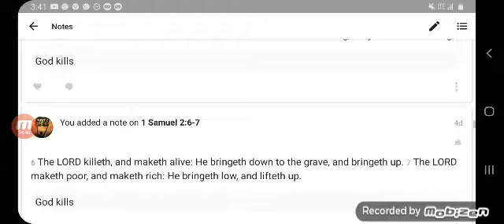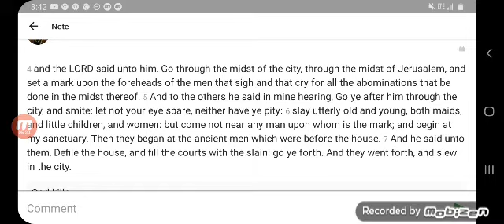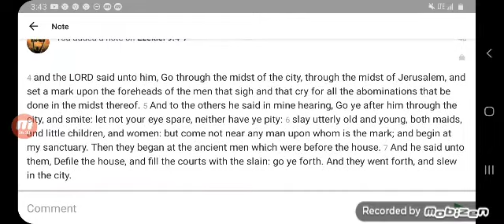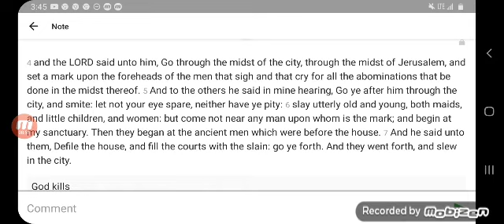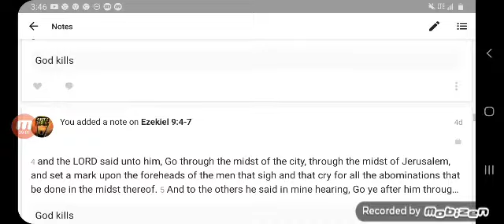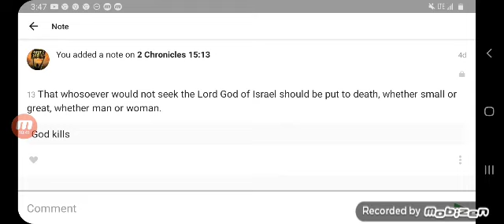GOD dose Kill